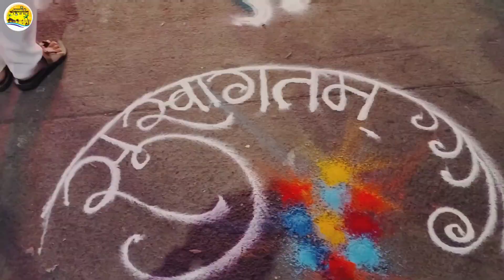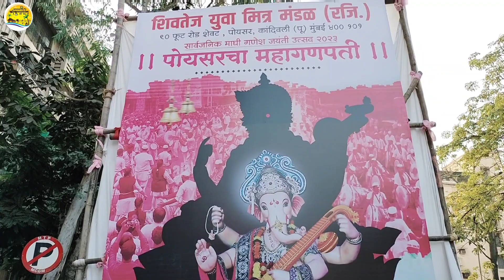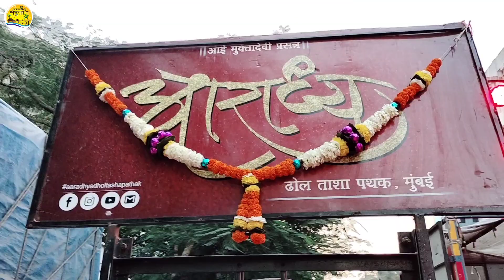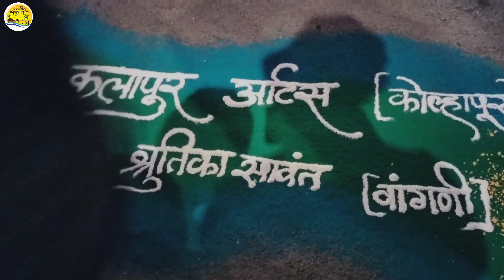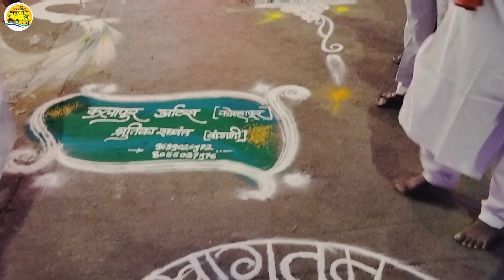|| पोयसरचा महागणपती || आगमन सोहळा | माघी गणेश जयंती | माघी गणेश जयंती आगमन सोहळा 2023 |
Address :- 90 फूट रोड शेवट , पोयसर कांदिवली पूर्व मुंबई महाराष्ट्र

       * शिवतेज युवा मित्र मंडळ आयोजित *
माघी गणेश जयंती 2023 आपण आगमन सोहळा पाहिला आपल्या व्हिडिओच्या माध्यमातून पोयसर चा महागणपती | भव्य असा आगमन सोहळा त्यात आपण आनंद आणि भक्ताचे जल्लोष उत्साह पाहिले ढोल ताश्या च्या गजरात | 25 तारिक ला श्री गणेश जयंती आहे तूम्ही या आपल्या लाडक्या बाप्पाच्या  दर्शनाला 🙏  तुम्हाला सर्वांना माघी गणेश जयंतीच्या हार्दिक शुभेच्छा 🙏